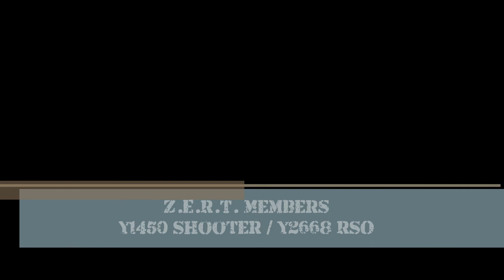DMZ Tactical Zombie Shoot 2013 Rifle Stage HD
DMZ Tactical Hosted an event on April 21, 2013 to kick of the spring season with a Zombie themed target shoot @ the Aurora Sportmans Club in Waterman, Illinois.  I am Y-Squad member Y1450 of the Z.E.R.T. , Zombie Eradication Response Team.  The RSO is my Squad member Y2668.  Event was fun turn out with a lot of new shooters getting familiarized with the different platforms of firearms.   This stage was the Rifle stage and I was using my Lewis Machine & Tool MRP Rifle equipped with a EOTech 553.A65, BattleComp 2.0 Brake, HSP SBR Thorntail Mount, Surefire M300 SR17 switch, MagPul furniture, Knights Armament Company flip up micro sights.